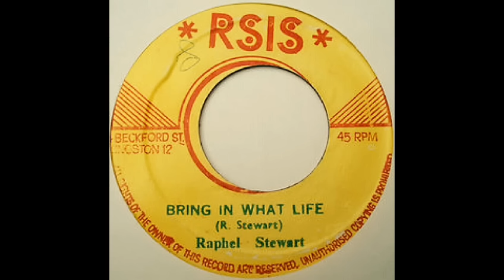Raphael Stewart - Bring In What Life + Dub "RSIS"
Producer By: R. Stewart
JA Press
1974